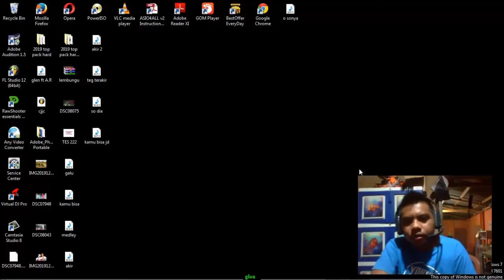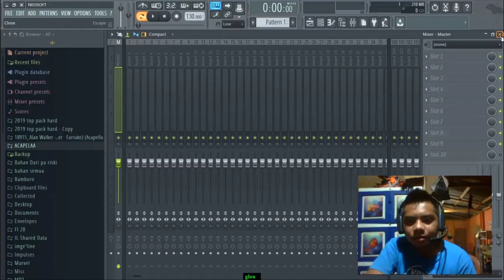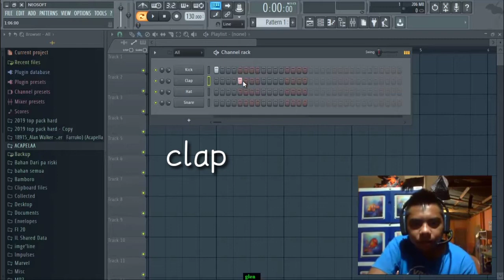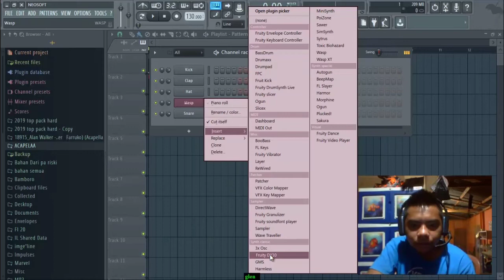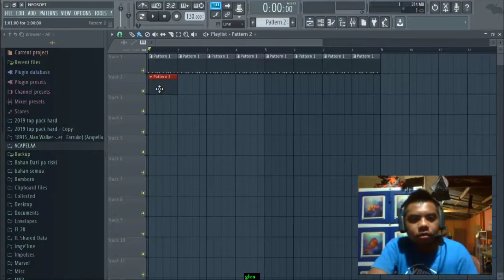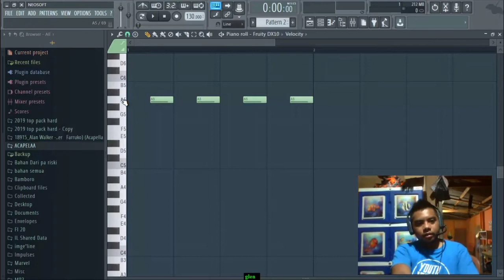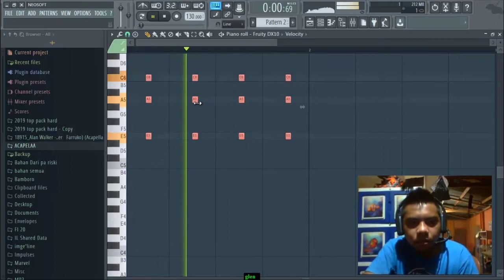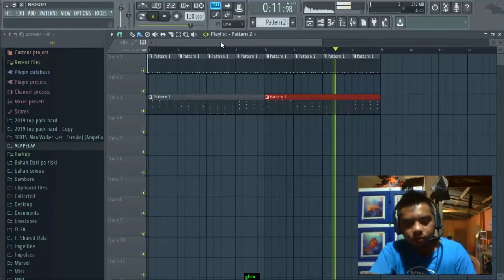TUTORIAL FL STUDIO - MEMBUAT BEAD DAN RITHEM SEDERHANA